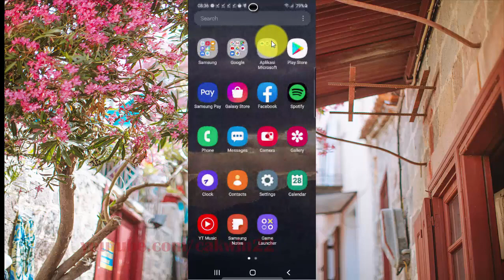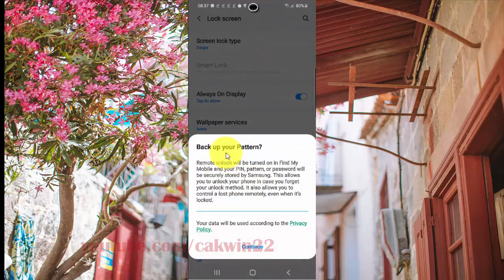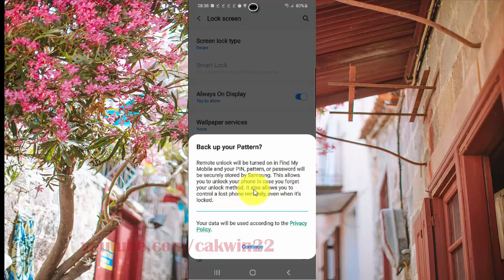Samsung Galaxy S20 : How to change screen lock type as Pattern (Android 10)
This video show How to change screen lock type as Pattern in Samsung Galaxy S20.  In this tutorial I use Samsung Galaxy S20 SM-G980F/DS International version with Android 10